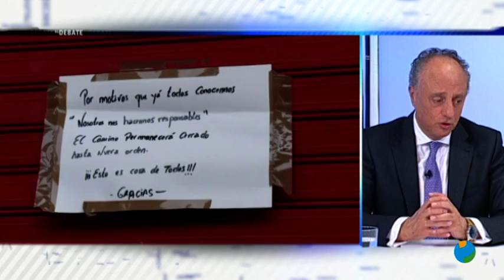12/11/2020 EL DEBATE